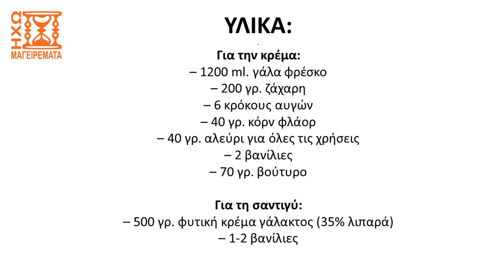Εκμέκ κανταΐφι με ανεπανάληπτη κρέμα! Επαγγελματική συνταγή (μόνο μουσική) - ηχωμαγειρέματα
Δείτε σε αυτό το βίντεο την έκδοση μόνο με μουσική μιας από τις δημοφιλέστερες και πιο αγαπημένες συνταγές στον ιστότοπο μας (αλλά και εδώ στο youtube). Μιλάμε φυσικά για τη συνταγή για εκμέκ κανταΐφι με βελουδένια κρέμα, ανεπανάληπτη..! Το γλυκό αυτό θέλει την υπομονή του και κάποια εμπειρία στη ζαχαροπλαστική αλλά αν μελετήσετε καλά τα βήματα θα μπορέσετε να το φτιάξετε και να μάθετε να το φτιάχνετε γιατί είναι γιορτινό, νοστιμότατο και ένα γλυκό που γεμίζει υπερηφάνεια αυτήν/αυτόν που το φτιάχνει...
Ελπίζουμε να σας άρεσε η συνταγή ή το βίντεο. Αν ναι, αφήστε ένα σχόλιο ή ένα λάικ ή κοινοποιήστε στους φίλους σας ή στο κοινό σας ή ενισχύστε μας με ένα οποιοδήποτε ποσό κάνοντας κλικ στο "ΣΑΣ ΕΥΧΑΡΙΣΤΟΥΜΕ" κάτω από το βίντεο.

Δείτε τη συνταγή με την ησυχία σας, με περισσότερες λεπτομερείς περιγραφές και εικόνες στον ιστότοπο μας

00:00 - Εισαγωγή / Υλικά
00:38 - Η Βάση
01:09 - Το Σιρόπι
01:46 - Η Κρέμα
02:51 - Η Σαντιγύ